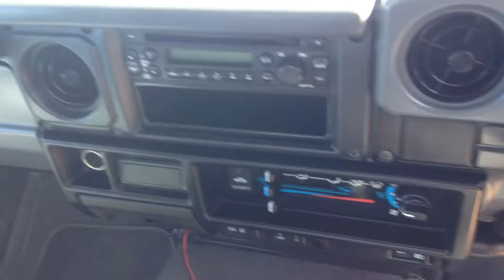2009 Landcruiser GXL